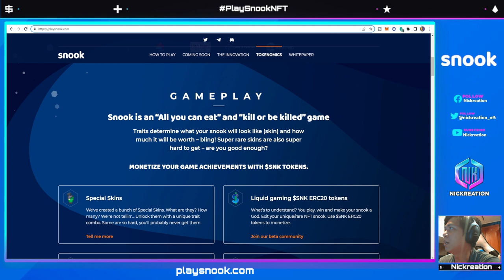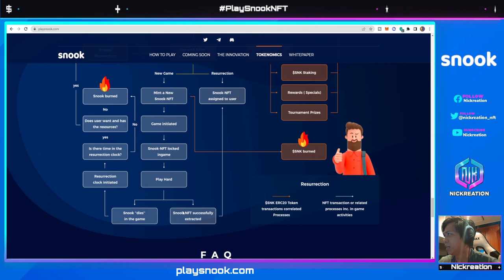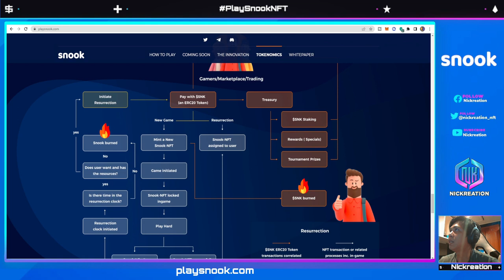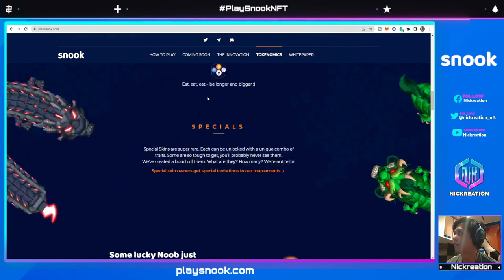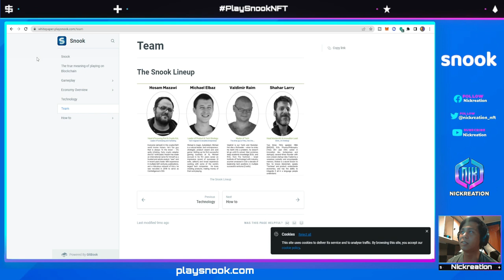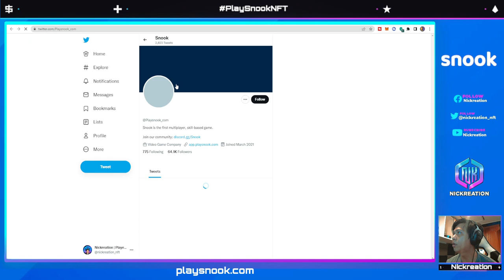Snook NFT Gameplay Review | 65 Pesos (1.25 USD) Per NFT Minting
Snook is an “All you can eat” and “kill or be killed” game
Traits determine what your snook will look like (skin) and how much it will be worth – bling! Super rare skins are also super hard to get – are you good enough?

Buy snook for as low as 1.25 USD per NFT with 5 lives :)